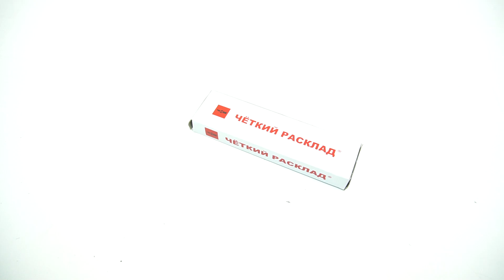Нож складной Wolf Pack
Характеристики:

Производитель: Ножемир (Россия / Китай)
Тип ножа: туристический
Толщина обуха клинка: 2 мм
Материал клинка: сталь 440
Обработка или покрытие клинка: зеркальная полировка
Замок: back lock
Материал рукояти: стабилизированное дерево
Длина клинка: 105 мм
Общая длина: 240 мм
Комплектация (?): нож, картонная коробка